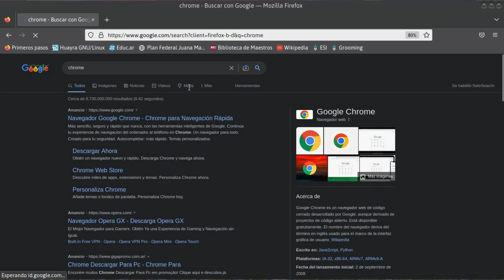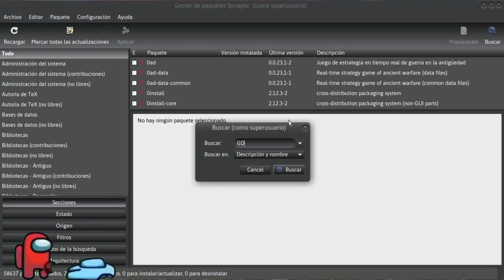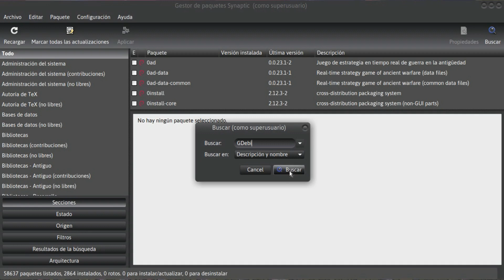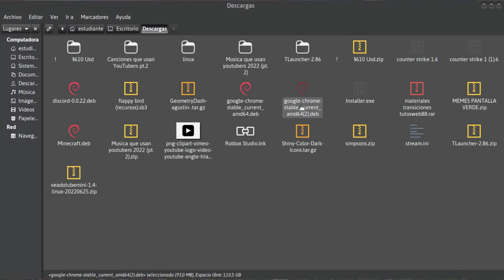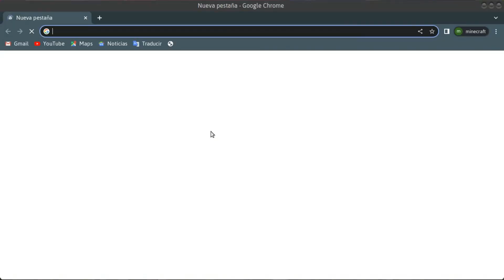Como DESCARGAR google CHROME en JUANA MANSO/LINUX/HUAYRA